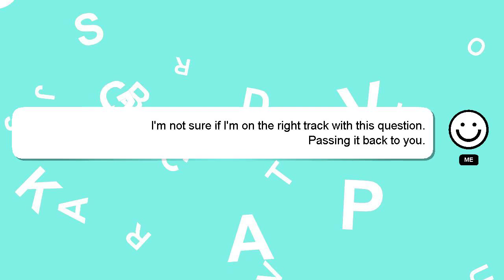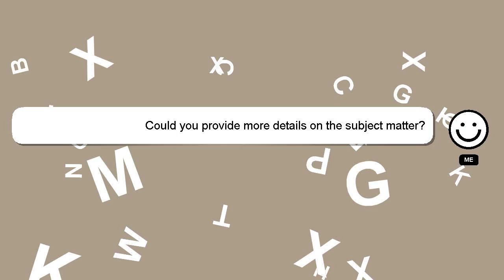How to know if your ue boom is charging?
An introduction to myself in a few words, Nice to meet you, I am Delphi. I can be of service in providing you with answers to your inquiries. - How to know if your ue boom is charging?

If you have more specific query you can comment or chat with me  and let me know your queries. Your answer will be recognized and valued, and I will 'heart' it to show my appreciation.

*2 What we are experimenting :*